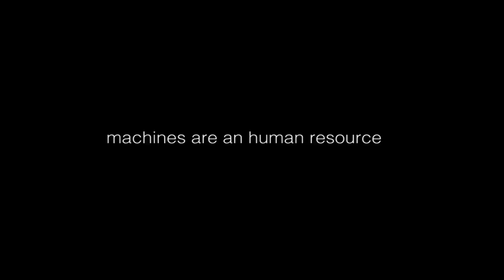CLUB 2.0 | SESSION#03 (TR-909 vs TR-707 vs TB-303 w\ TECHNO SOLDIERS &CANI GIGANTI)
Live performance w\ TR-909 (Roland), TR-707 (Roland),TB 303 (Roland)

play by
TECHNO SOLDIERS aka
°Tommaso Marasma
°Bhonz
Marcio Von mcFly (Cani Giganti)

@ CLUB2.0 \ Social Art Center

EXHOBO ART videoproduction.